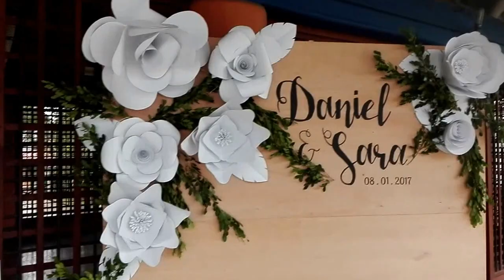MATRIMONIO ENERO 8 CONSTRUCTORA MELENDEZ 1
matrimonio,campestre,constructoramelendez,cali